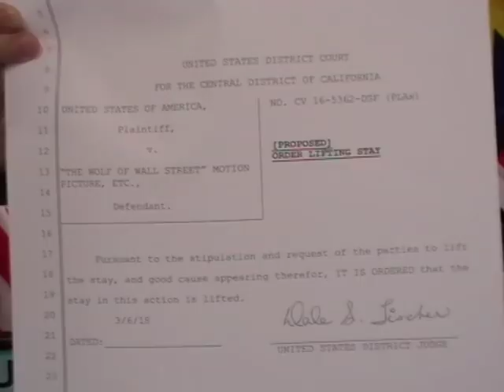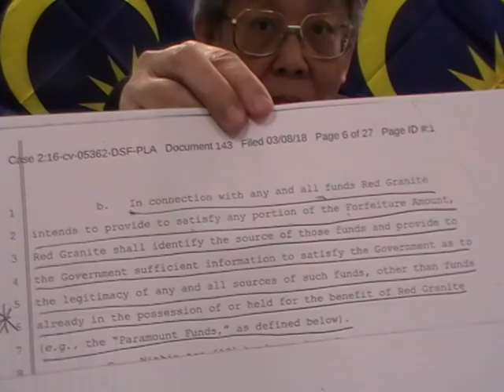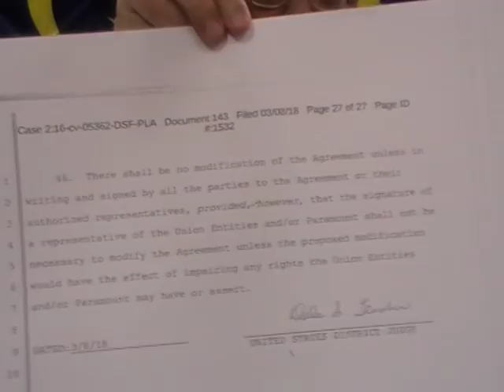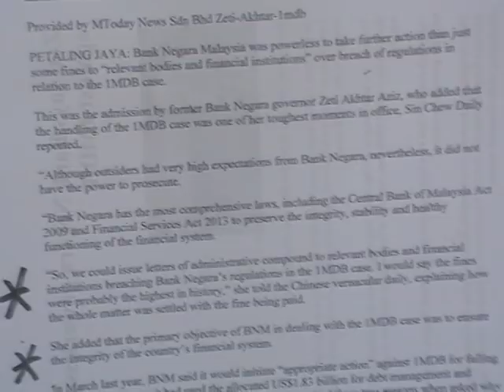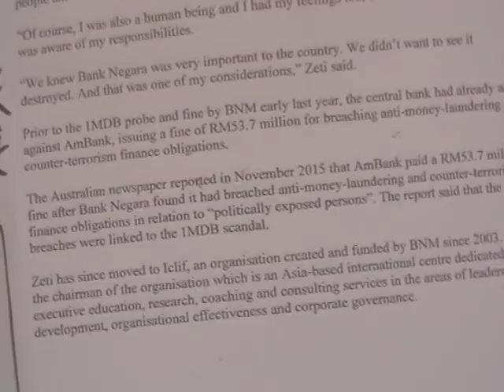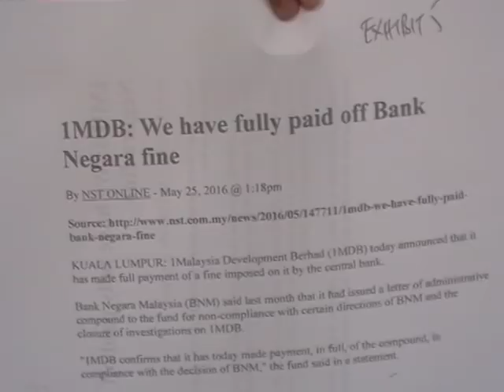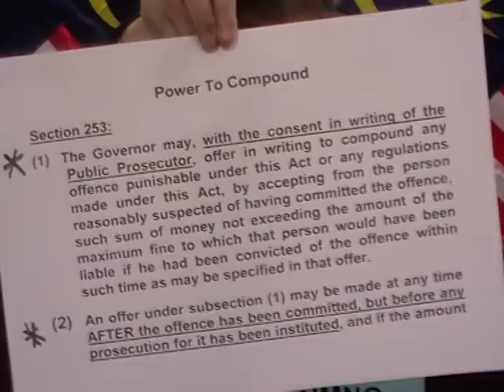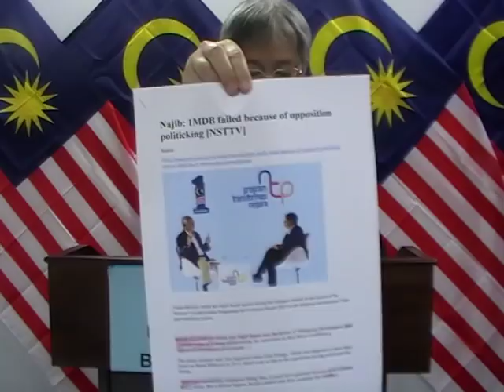Shocking-Did Stepson Riza-Aziz Betrayed 1MDB? More Documentary Evidence Revealed. More Coming!